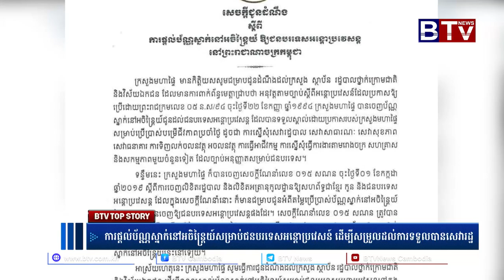ការផ្ដល់ប័ណ្ណស្នាក់នៅអចិន្ត្រៃយ៍ សម្រាប់ជនបរទេសអន្តោប្រវេសន៍ ដើម្បីសម្រួលដល់ការទទួលបានសេវារដ្ឋ